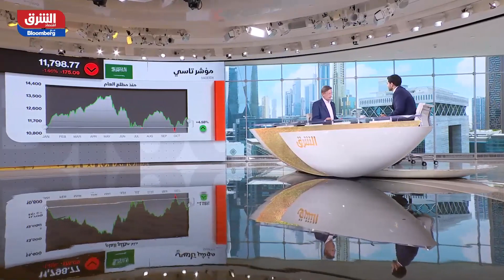وزير المالية السعودي محمد الجدعان يتوقع آفاقاً إيجابية لدول الخليج خلال السنوات الست المقبلة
توقع وزير المالية السعودي محمد الجدعان آفاقاً إيجابية لدول الخليج العربية خلال السنوات الست المقبلة، على الرغم من الصورة القاتمة التي ترسمها العديد من الأحداث الجيوسياسية حول العالم.
جاء ذلك خلال جلسة حوارية الأربعاء في اليوم الثاني من مؤتمر "مبادرة مستقبل الاستثمار" (FII)، بنسخته السادسة، المنعقد في العاصمة الرياض على مدى 3 أيام.
ورداً على سؤال خلال الجلسة حول توقعاته، قال الجدعان: "السنوات الست المقبلة ستكون جيدة لدول الخليج العربية"، مشيراً في الوقت نفسه إلى أن "منطقة الشرق الأوسط الأوسع قد تشهد ظروفاً صعبة ودورنا مساعدتها؛ فيما ينبغي أن يتم العمل عالمياً لأجل المزيد من التعاون والتعاضد لتحقيق الاستقرار".